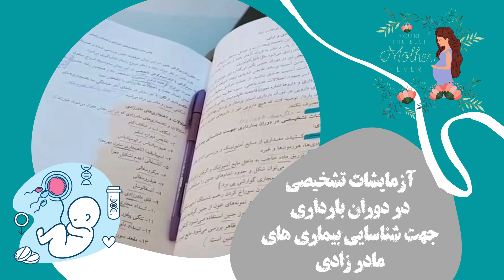آزمایشات تشخیصی در دوران بارداری جهت شناسایی بیماری های مادر زادی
در این ویدیو کوتاه ، ضمن کتاب خوانی به همراه ارغوان عزیز ، با آزمایشات تشخیصی در دوران بارداری جهت شناسایی بیماری های مادرزادی نیز آشنا می شوید
از جمله این آزمایش ها ، می توان از آمنیوسنتز ، آمنیوگرافی و آمنیوسکوپی را نام برد
همچنین الکتروکاردیوگرافی و سونوگرافی یا اولتراسونوگرافی تشخیصی که بسیار رایج هستند و در نهایت عکس برداری از لگن